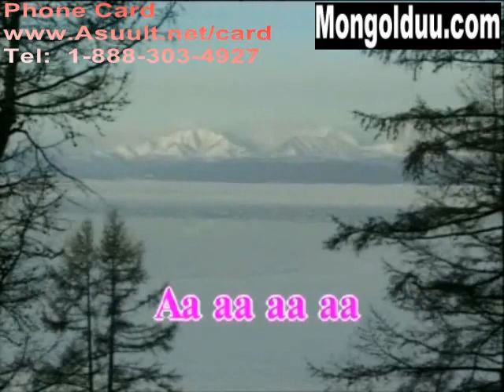Karaoke Baildagchiin setgel Байлдагчийн Сэтгэл Монгол Караоке